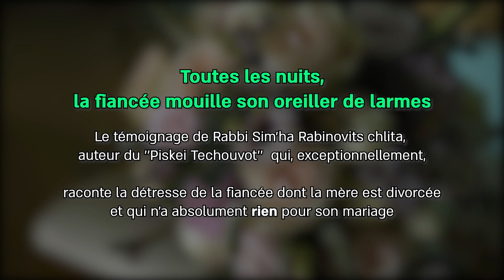Rav Rabinovitz : « La fiancée mouille son oreiller la nuit »